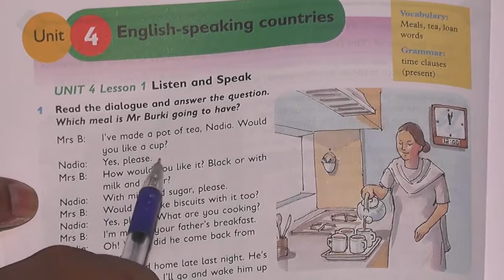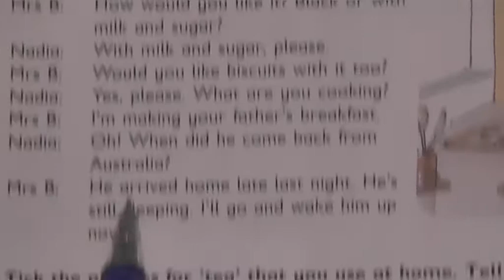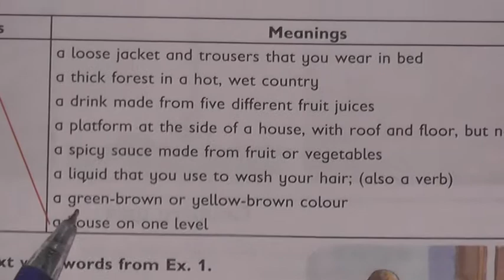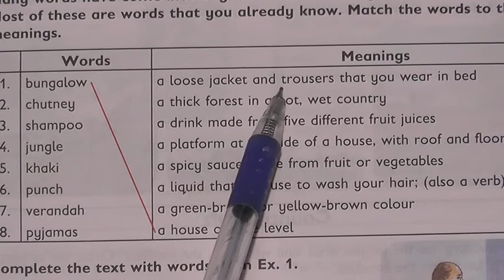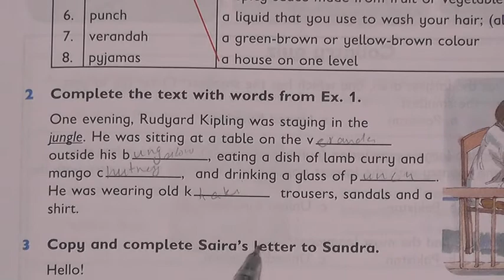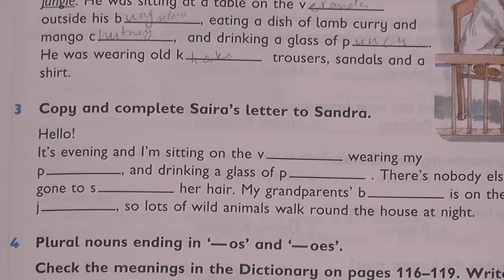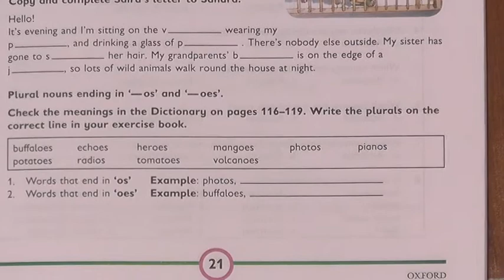Class Four English Unit no 4